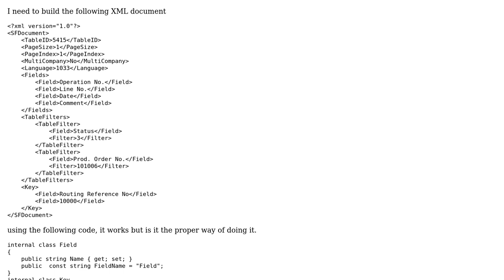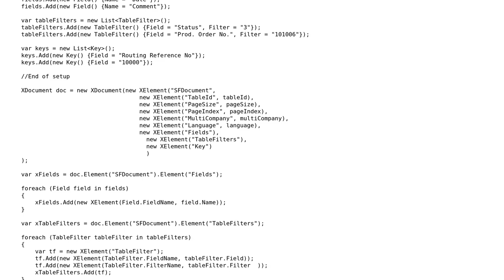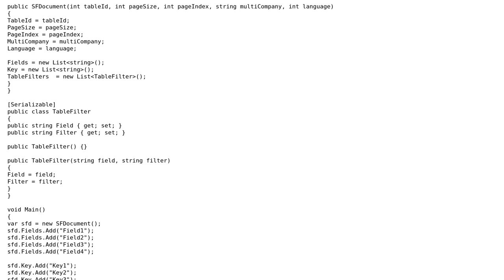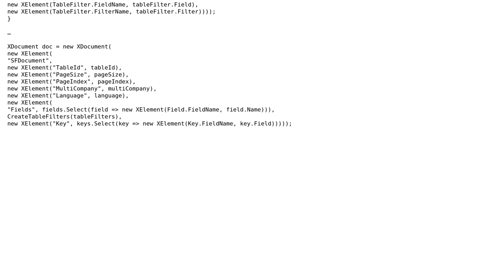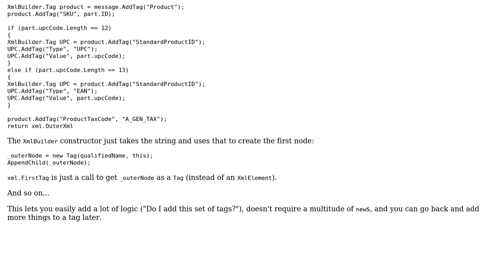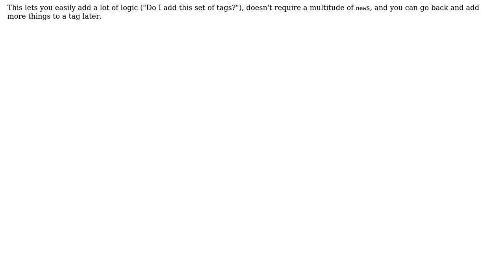Proper and elegant way of Building a XML Document (3 Solutions!!)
Proper and elegant way of Building a XML Document

With thanks & praise to God, and with thanks to the many people who have made this project possible! | Content (except music & images) licensed under CC BY-SA | Music | Images & others | With thanks to user svick user SerenityNow user Jamal user Bobson and the Stack Exchange Network Trademarks are property of their respective owners. You are responsible for your own actions.